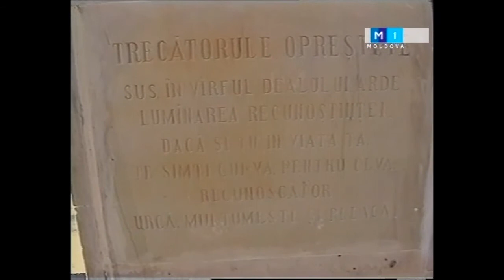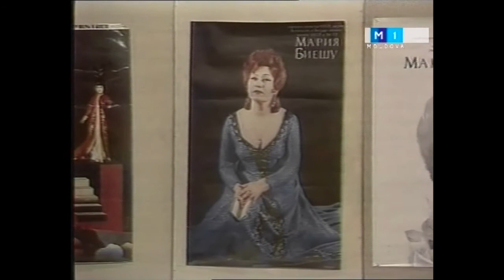Ion Druță. Crăciunul împreună cu Ion Druță. 2002